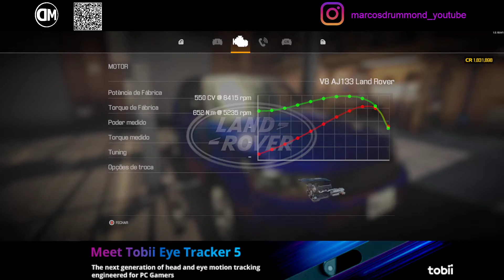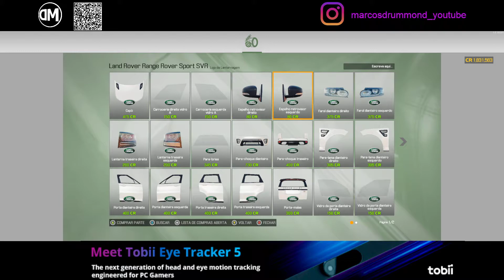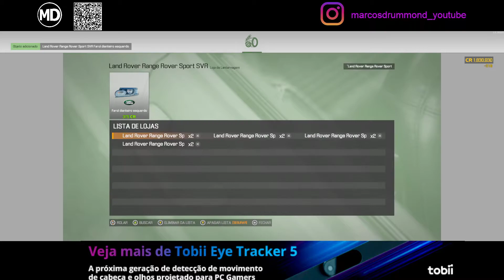Car Mechanic Simulator 2021 # 91 - LAND ROVER RANGE ROVER SPORT SVR (2016)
Grupo GCEE - GCEE é uma organização no Euro Truck Simulator 2 com o objetivo de reunir várias empresas para criar comboios semanais nos servidores da TruckersMP.

Excelente 2022!